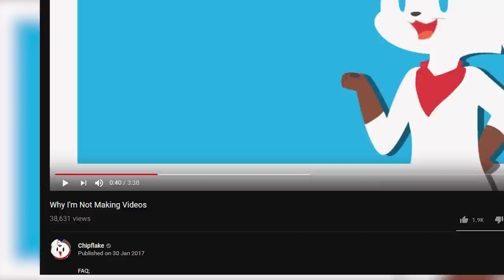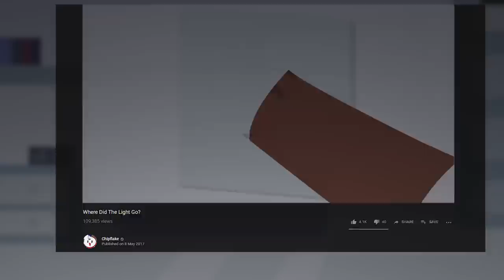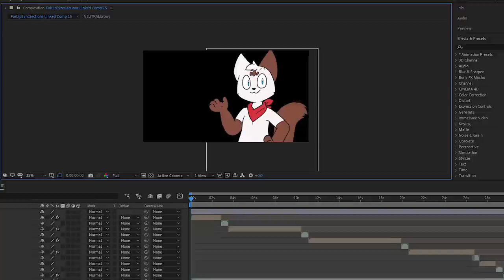Why I Keep Changing My Art Style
In which we travel through the history of our familiar white and brown fluffy friend to find out..why the heck do I change my art style so much??

The beautiful voice from the beginning was provided by TheAMaazing - go check out his channel if you haven't already (of course you have)

CREDITS

Featured Art:
by @DaltonThing on Twitter!

Hardware/Software I use:
Audio - T.bone SC440 & Adobe Audition
Drawing - GAOMON M106K Tablet & Adobe Photoshop
Animation - Adobe After Effects & Adobe Animate